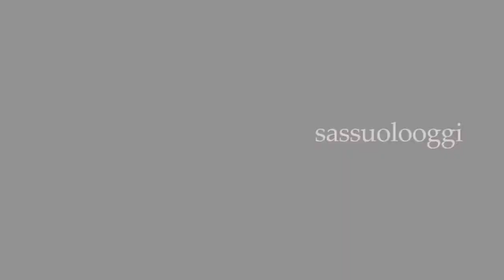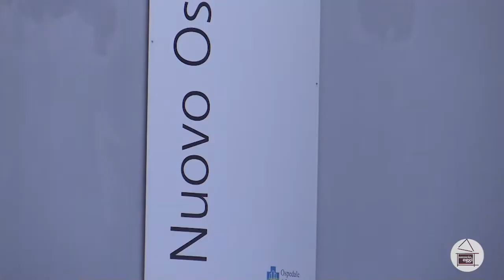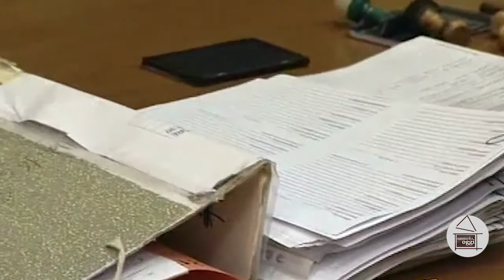Sassuolo Oggi Tg - 17 aprile 2020